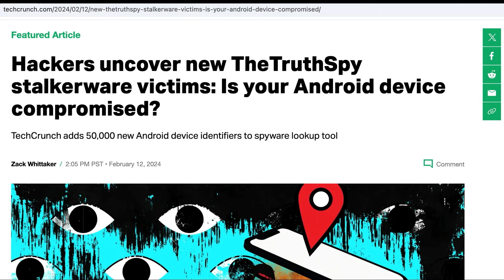The dangers of stalkerware—and what we should do about it| Laura Kankaala | TEDxValencia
Technology can be a weapon and a tool, much like a knife can be used for peeling an apple or killing someone. In this talk, Laura Kankaala warns us about the dangers of technology in the wrong hands.

People weaponizing technology can be individuals we know, which also changes our perception of security in our environment.
 Recognized worldwide as one of the leading experts in cybersecurity, her innovative approach and ability to make cybersecurity understandable for everyone make her a prominent figure in the field.

More than just an expert, she is a true multifaceted influencer: a television personality, columnist, and podcaster dedicated to raising awareness about cybersecurity. This talk was given at a TEDx event using the TED conference format but independently organized by a local community.